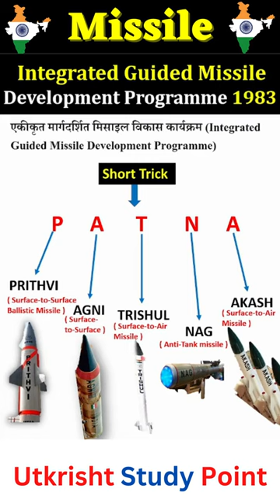India's Missile Short Trick: Integrated Guided Missile Programme 1983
India's Missile Short Trick: Integrated Guided Missile Programme 1983 shortvideo Utkrisht Study Point
RO/ARO समीक्षा अधिकारी
B.ed Entrance Special
integrated guided missile development programme,
missile,
integrated guided missile development programme upsc,
prithvi missile,
integrated guided missile development program,
integrated guided missile development programme in hindi
integrated guided missile development plan,
brahmos missile,
ballistic missile,
indian missile program,
agni missile,
indian missile,
missiles,
short range ballistic missile prithvi,
indian missiles,
ballistic missiles,
missile video

सभी परीक्षाओं के लिए महत्वपूर्ण प्रश्नों का संग्रह